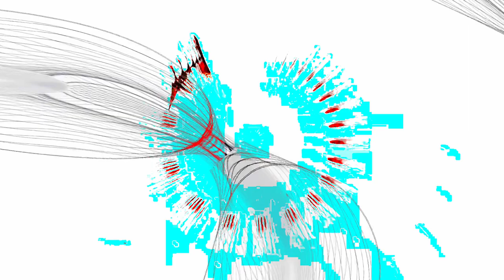[EPILEPSY WARNING] Movie 24 01 29 17h08m00s